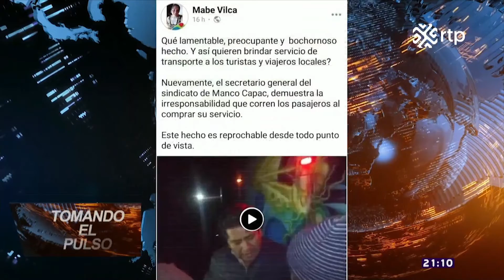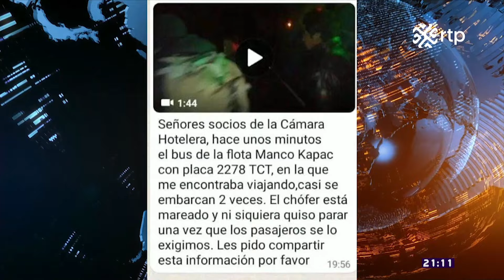TOMADO EL PULSO - Conducía ebrio un bus lleno de pasajeros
Conducía ebrio un bus lleno de pasajeros. Casi choca dos veces y los pasajeros lo descubrieron.